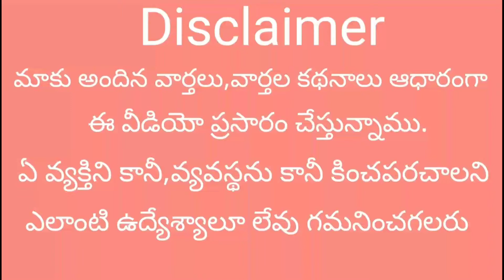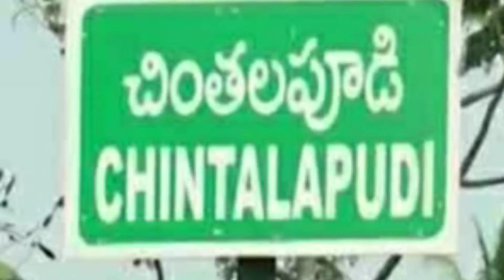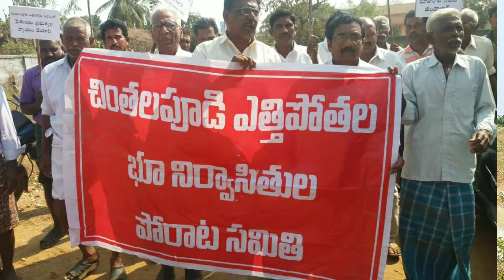CHINTALAPUDI YETHIPOTHALA PATHAKAM